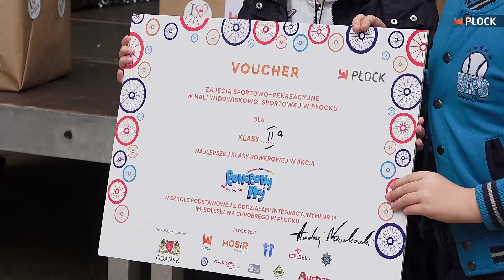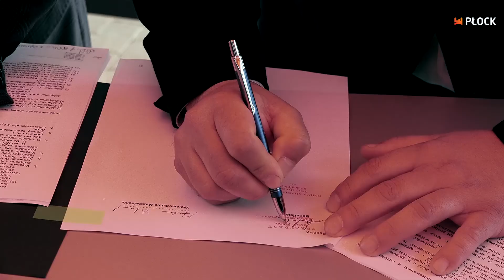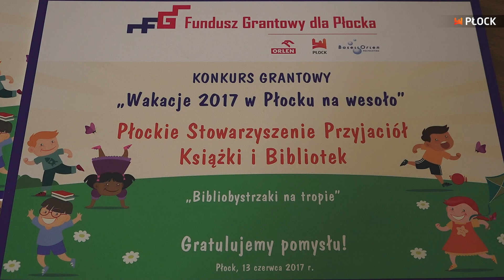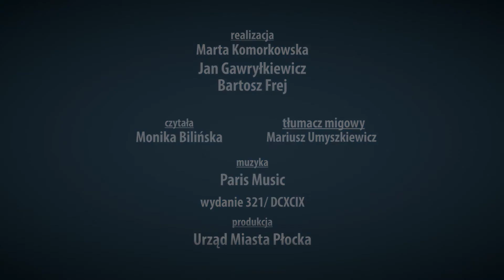MiastO! Żyje - wydanie 321/699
- Rowerowy Maj, budowa magistrali rowerowej
- wakacyjne zajęcia dla dzieci i młodzieży
- Ogólnopolski festiwal teatrów HECA
- Akademia Lwa Honorka w ramach działań prewencyjnych Straży Miejskiej